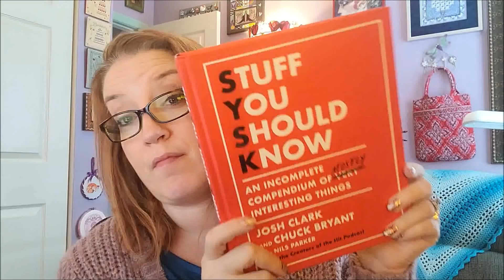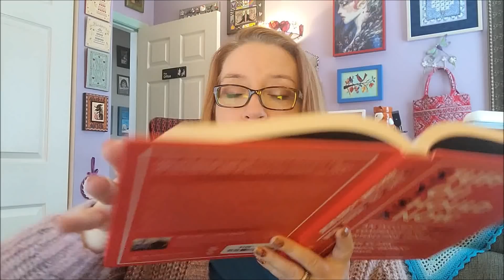1-7-22~Friday update ~Gifts~MFE Fruit of Plenty~True Crime Storytime~ Vegas Bray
Dork Diaries on Amazon
The Etsy store where I purchased the plastic sheets for my bobbins:

Handi Clamp scroll frame set:

Sulky Black
Sulky 0192 (Plum Dandy):

I am using my own conversion to Sulky Threads.

I am using all the called for DMC and stitching it on 18 count aida in Nougat by Zweigart.